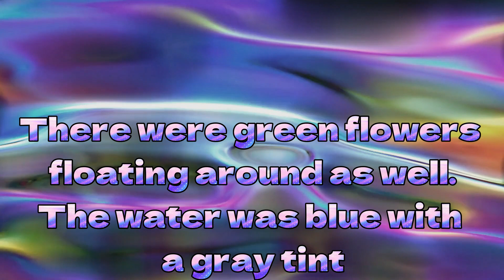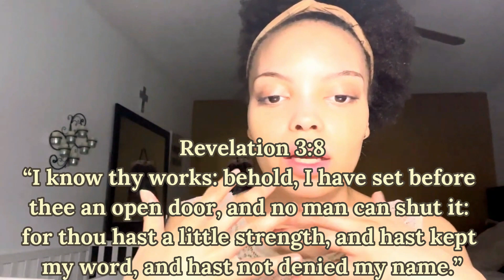Vision: Living Water | Restoration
Revelation 3:8
“I know thy works: behold, I have set before thee an open door, and no man can shut it: for thou hast a little strength, and hast kept my word, and hast not denied my name.”

Baby Registry